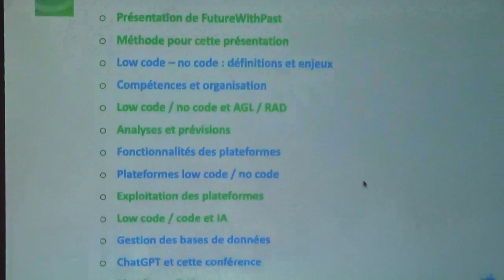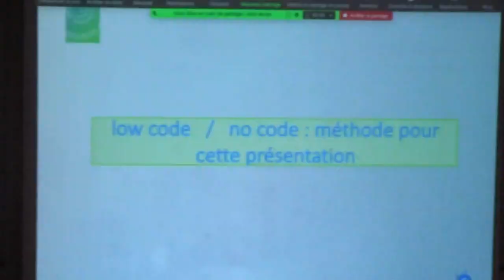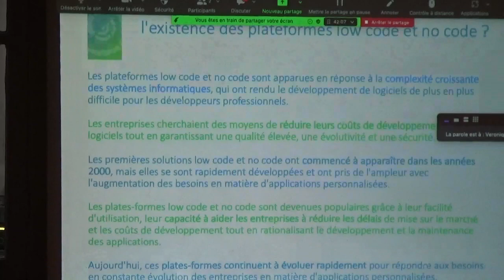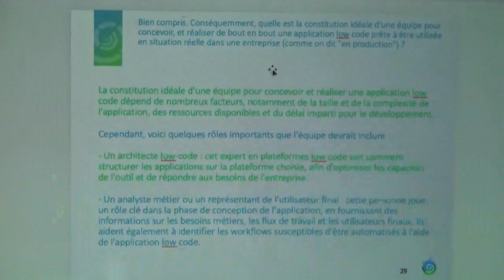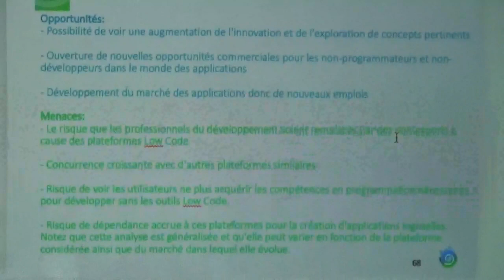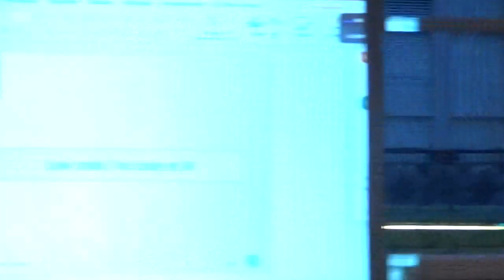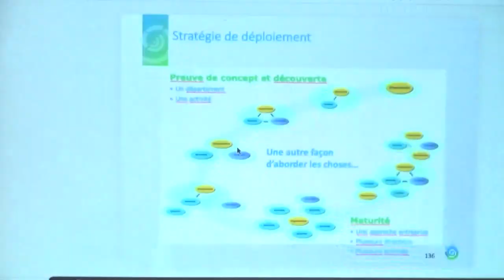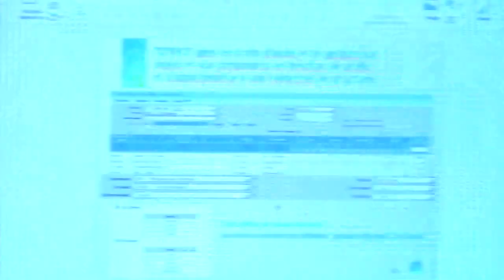Low-code No-code - Rencontre 13/04/23 ADELI